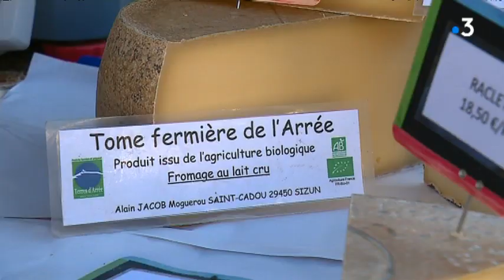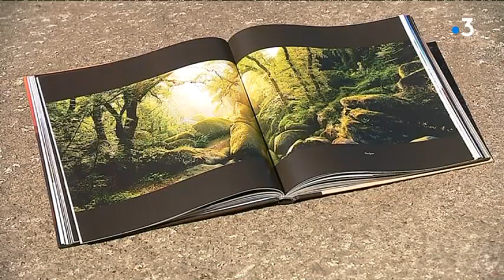Les monts d'Arrée: là-haut sur la montagne en Bretagne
Point culminant de la Bretagne, les monts d'Arrée sont assez mal connus. C'est pourtant un paysage saisissant qui mérite le détour. Certains viennent même de loin pour s'y installer.